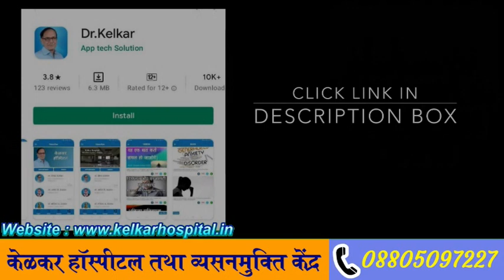झप्पी मारके यह महीला कमा रही है करोडो रुपये /By Hugging This Lady Earn Crores - Dr. Deepak Kelkar MD